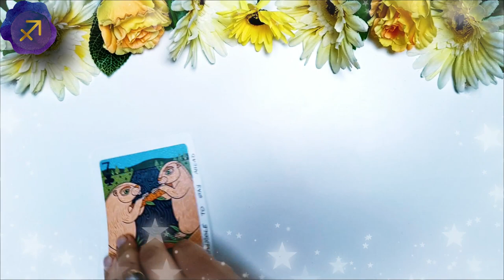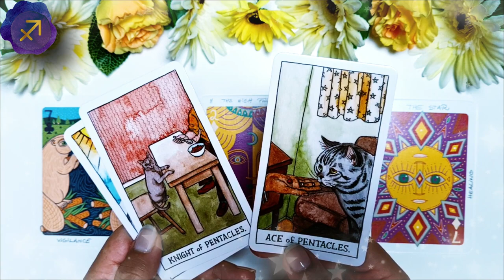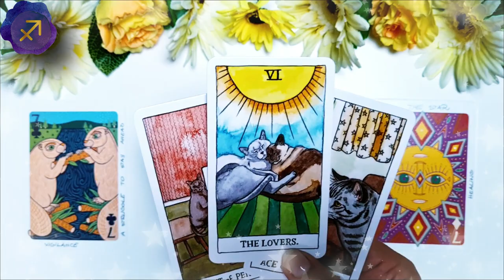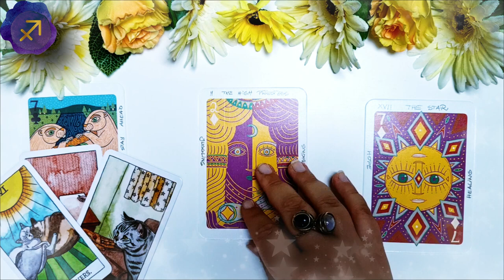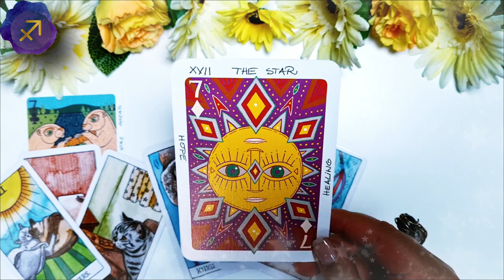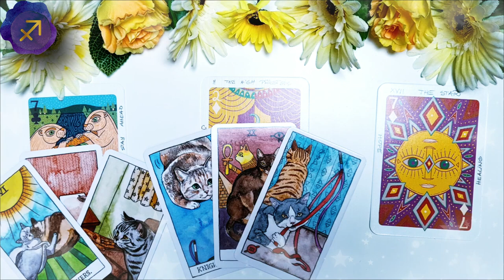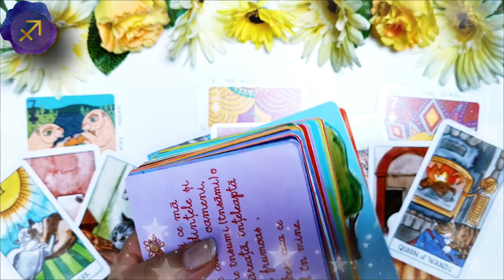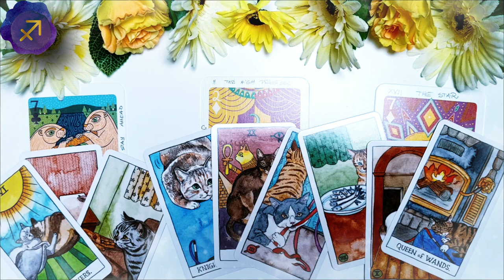SĂGETĂTOR ♐️ AUGUST 2021 | Atragi norocul și banii ca un magnet | Tarot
În această etalare de tarot am extras 3 cărți pentru nativii din SĂGETĂTOR pentru luna AUGUST 2021. Prima carte este pentru energia în dragoste  ❤️ a doua carte pentru sănătate ⚕️ și a treia carte pentru energia financiară 💲 (carieră, afaceri, bani). La final am extras și o carte oracol 🔮  pentru a găsi mesajul de încurajare care să va ajute în această lună. Aceasta este o etalare generală, prin urmare dacă nu rezonezi cu mesajul cărților îți recomand să urmărești și etalarea pentru ascendentul tău, precum și pentru semnul zodiacal în care ai Luna natală sau alte plasamente planetare importante. Dacă ai o anumită întrebare, sau o problemă care te macină îți recomand să vizionezi etalările de tipul alege-o-carte în care trebuie să te folosești de intuiția ta pentru a alege mesajul pe care trebuie să îl auzi acum (aceste etalări sunt atemporale, general valabile, indiferent dacă le vizionezi în ziua în care am extras cărțile sau peste câțiva ani, pentru că mesajul este ales de tine cu ajutorul intuiției).

❤️DRAGOSTE💋  00:00
⚕️SĂNĂTATE💊 05:09
💲AFACERI, BANI, CARIERĂ💰 08:38
🔮 ORACOL – CARDURI DE ÎNȚELEPCIUNE 🧿 12:11